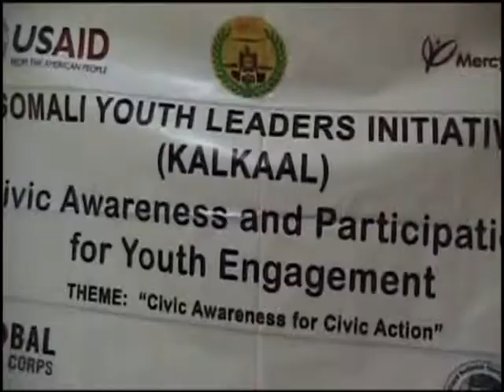Warka Carabiga ee Tv ga Qaranka Mon 01 Des 2014 kh